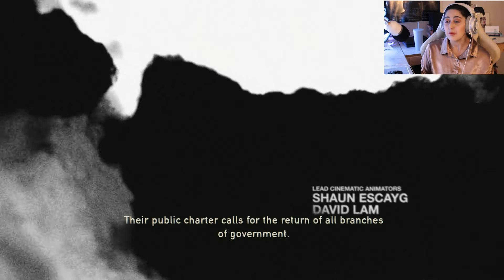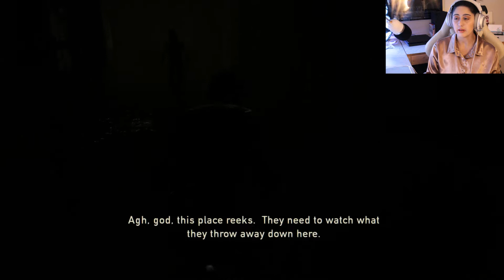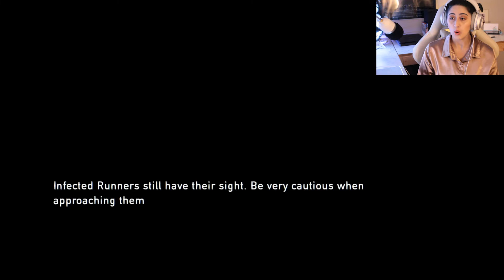The Last Of Us #1 I AM A BALL OF EMOTION...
💕My Co-host Shass!
💻Computer Specs
CPU fan: Dark Rock Pro 4 250W TDP
CPU: AMD Ryzen 5000 Series Processor
Motherboard: ASUS Tuf Gaming B550-Plus
RAM: 64 GB  XLRB Gaming 00R4
Power Supply: Game Max RGB Power Supply Unit 750W
3TB Of Storage